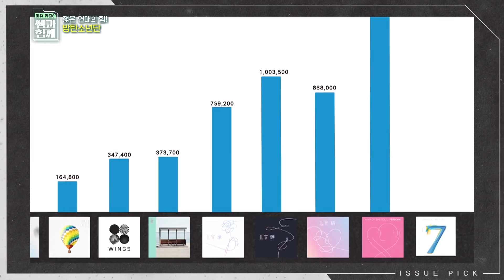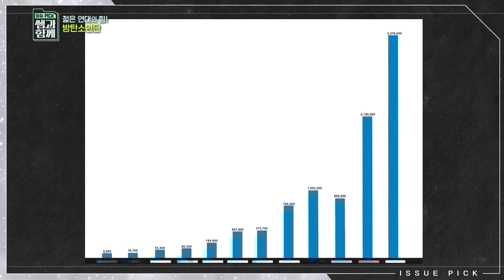[이슈 픽! 쌤과 함께] 방탄소년단과 아미가 '함께' 만들어갈 미래에 대하여 KBS 20201011 방송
10월 11일 KBS 1TV를 통해 방송됐던 [이슈 픽! 쌤과 함께] 내용입니다.

그룹 방탄소년단(BTS)을 연구하는 이지영 세종대 교양학부 교수와 함께 '이슈 픽, 쌤과 함께'에서 방탄소년단 현상을 짚어보는 시간이었고,

해당 영상들을 KBS 지식에서 다시 서비스합니다.